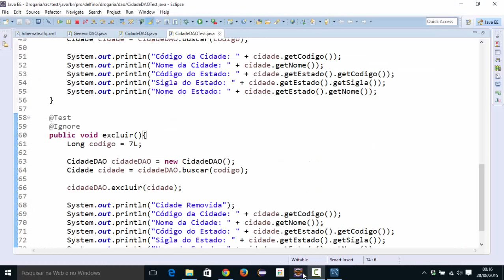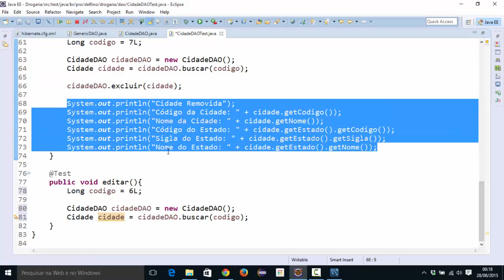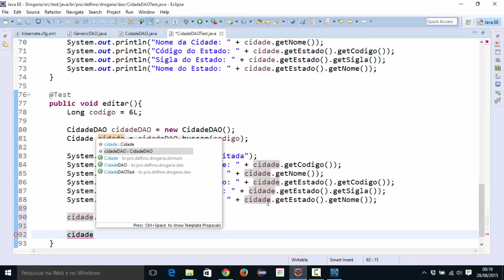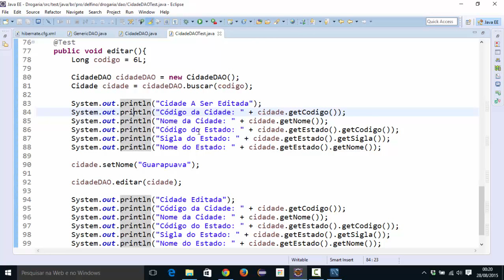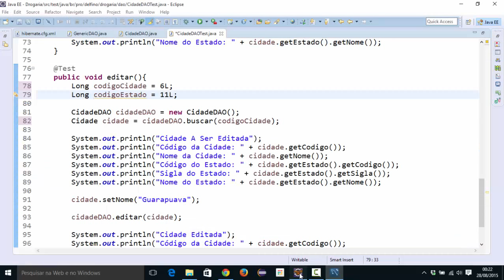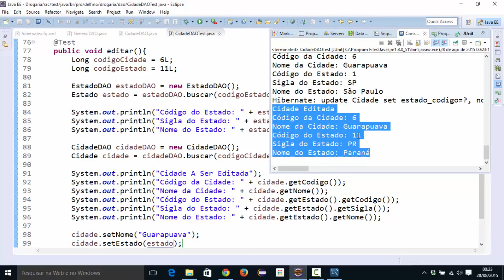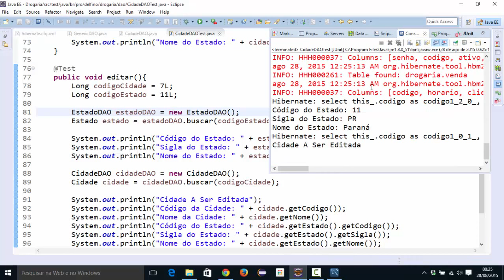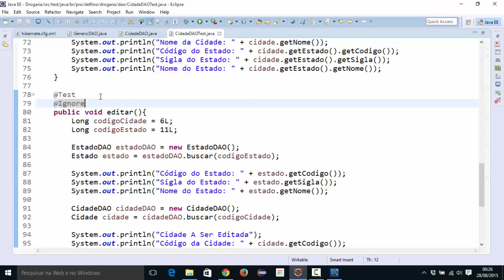[Programação Web com Java] 161 - CidadeDAO - Editar